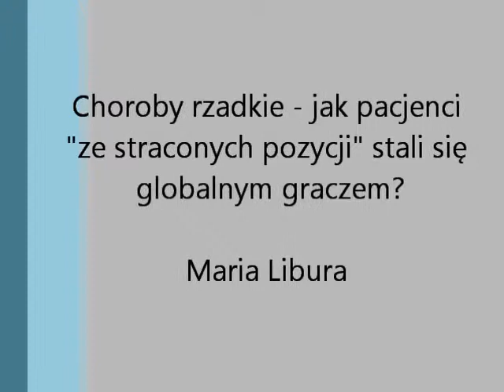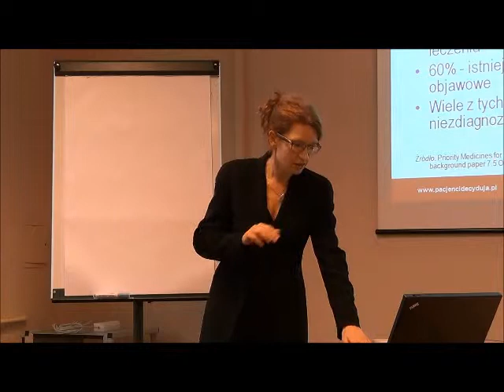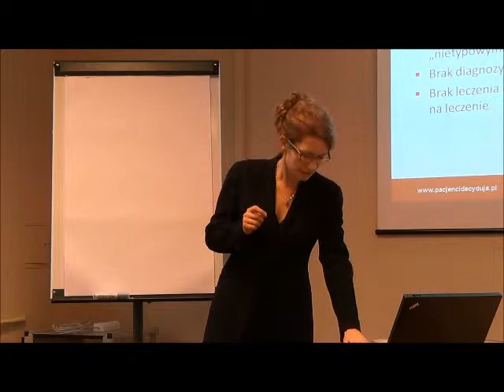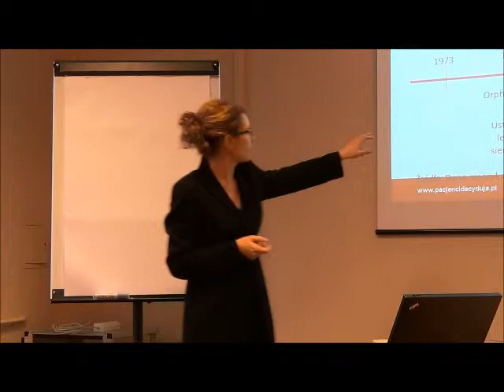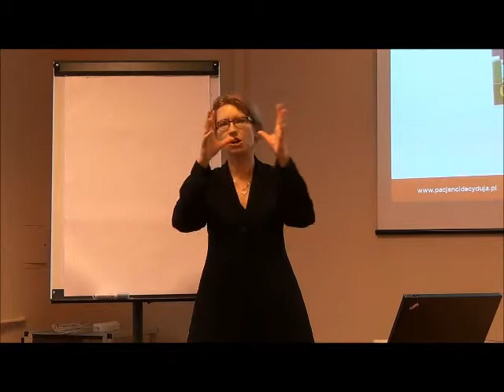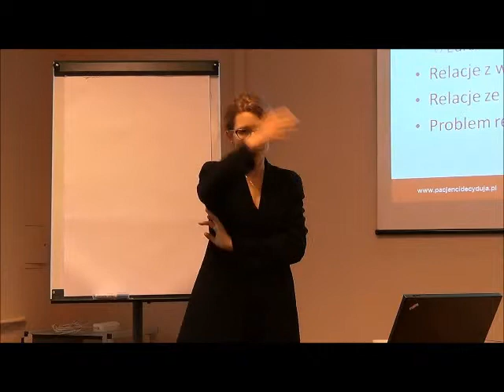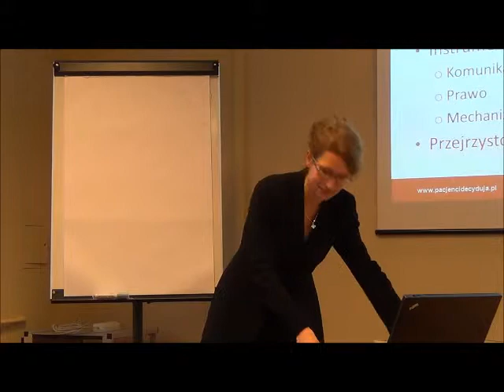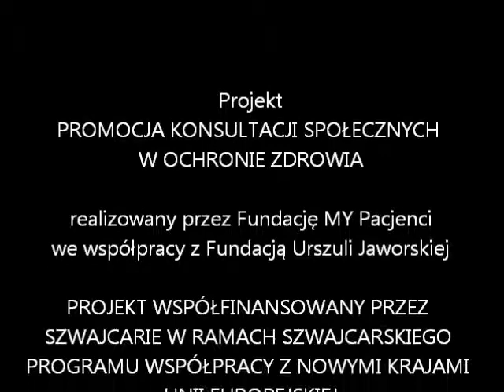Choroby rzadkie - jak pacjenci "ze straconych pozycji" stali się globalnym graczem? Maria Libura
Wykład - Choroby rzadkie - jak pacjenci "ze straconych pozycji" stali się globalnym graczem?
Maria Libura, Uczelnia Łazarskiego
- przeprowadzony w ramach projektu "Promocja konsultacji społecznych w ochronie zdrowia" realizowanego przez Fundację MY Pacjenci we współpracy z Fundacją Urszuli Jaworskiej. Projekt współfinansowany przez Szwajcarię w ramach Szwajcarskiego Programu Współpracy z nowymi krajami Unii Europejskiej.